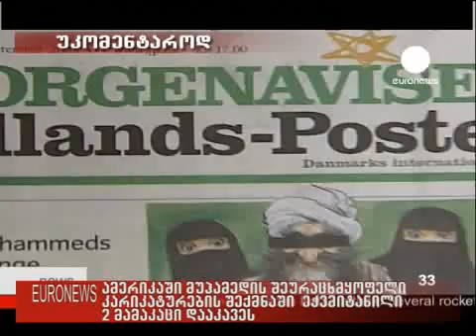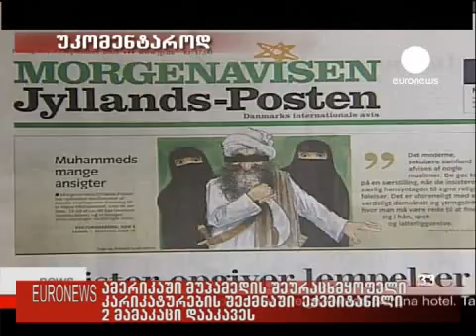28.10.09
ამერიკაში მუჰამედის შეურაცხმყოფელი კარიკატურების შექმნაში ეჭვმიტანილი ორი მამაკაცი დააკავეს